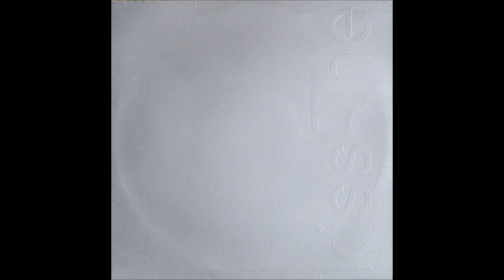New Order – The Kiss Of Death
Synth-pop 1985
Engineer – Michael Johnson
Producer – New Order
Tape Op – Mark, Penny, Tim
Written-By – New Order